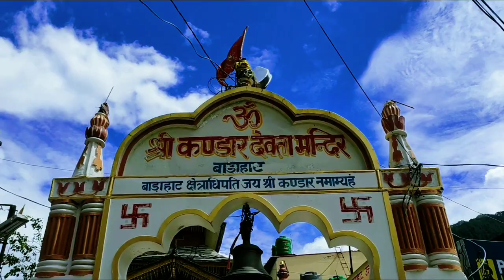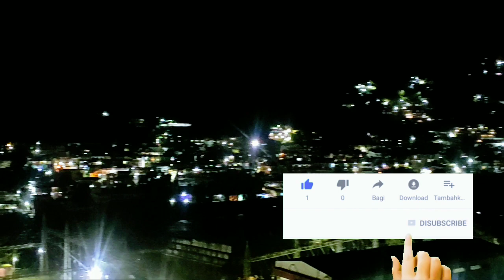Uttarkashi dron view 😘👍 //aviraj Dobriyal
Uttarkashi, meaning Kashi of the north, is a town in Uttarakhand, India. Uttarakashi is also known as Somya Kashi. Uttarkashi is a religious place for spiritual and adventurous tourism. Uttarkashi town is also called as Shivnagri. The town has number of temples and ashrams. Uttarkashi is known for its religious people, weather, education.
It is the district headquarters of Uttarkashi district. Uttarkashi is situated on the banks of river Bhagirathi at an altitude of 1158 m above sea level. Uttarkashi is generally known as a holy town close to Rishikesh. It is located in the state of Uttarakhand in India. Uttarkashi is home to a number of ashrams and temples and also to the Nehru Institute of Mountaineering. The name of the town reflects its similarity to and location (as north of) the city of Kashi (Varanasi). Similar to Varanasi, town of Uttarkashi is situated on the Ganges, lies next to a hill named Varunavat, on confluence of two rivers Varuna and Asi, has a ghat called Manikarnika Ghat and has a temple dedicated to Shiva similar to (Kashi Vishwanath Temple) in Varanasi, in the center of the town.